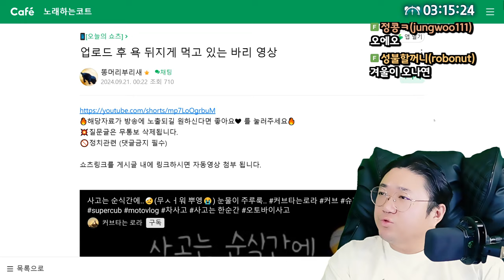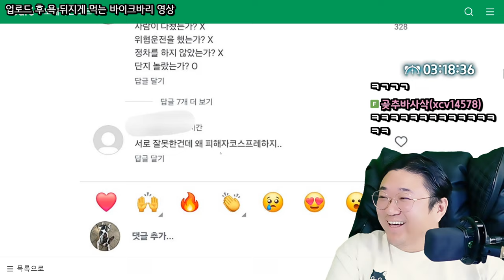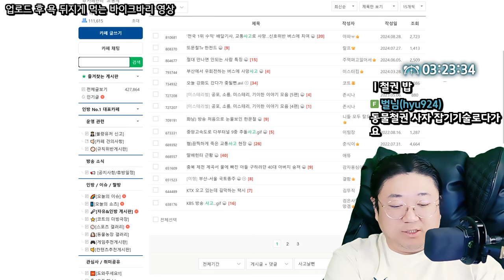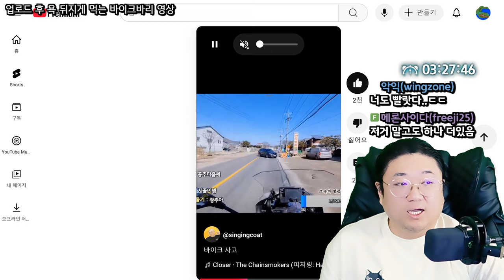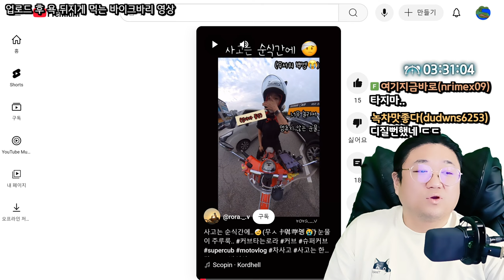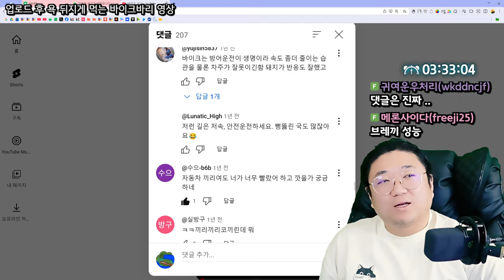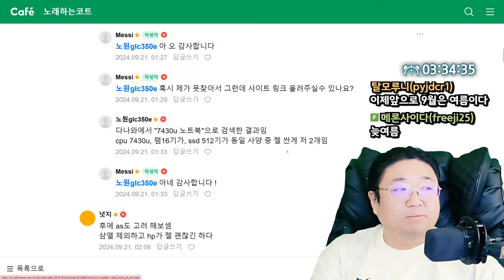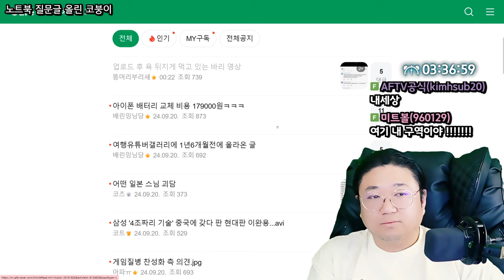업로드 후 욕 뒤지게 먹고 있는 바이크영상 (24.09.20-4)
[음원출처]